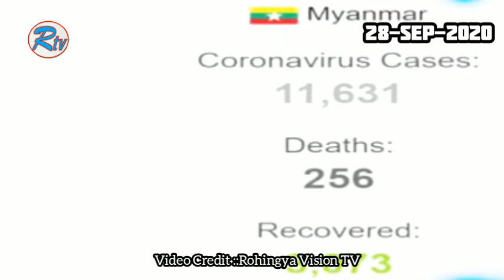Rohingya Daily News 28 Sep 2020